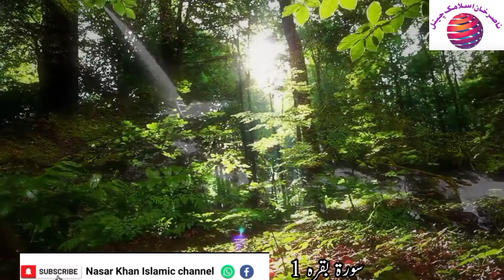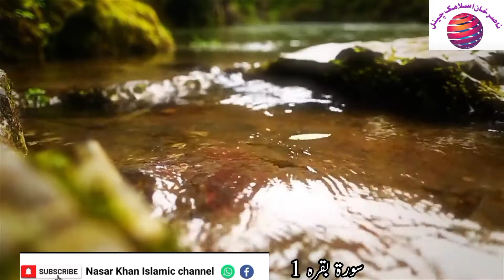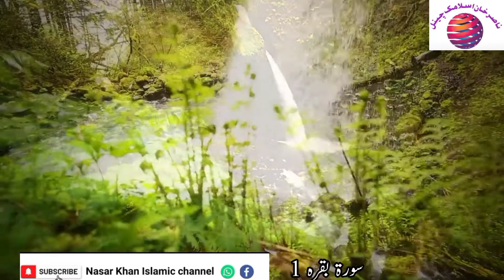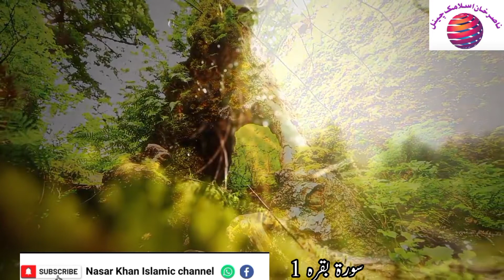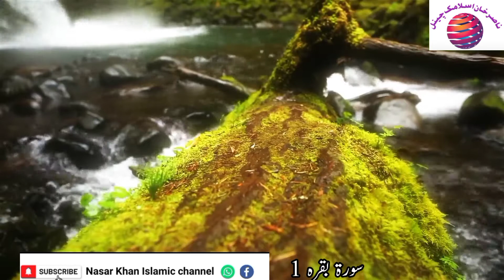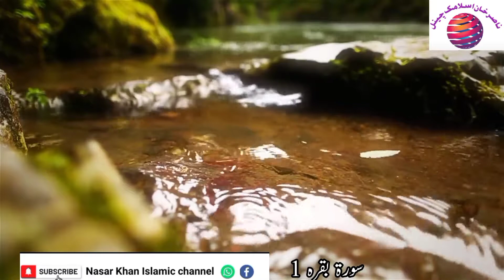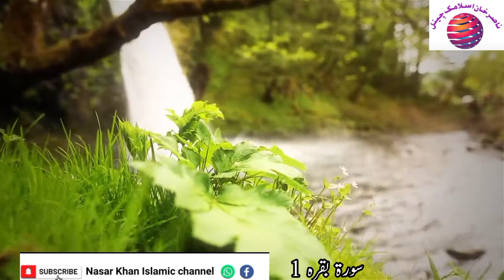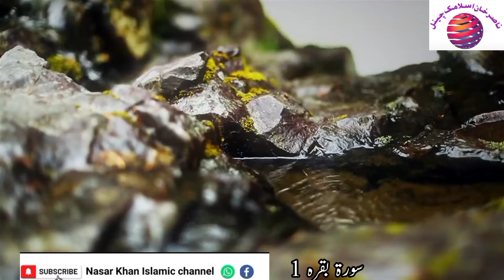dora e tafseer ul quran|class 3|1سورۃ بقرہ|Molana Abdul Malik Sahab| Nasar Khan Islamic channel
dora e tafseer ul quran|class 3|سورۃ بقرہ1|Molana Abdul Malik Sahab |Nasar Khan Islamic channel